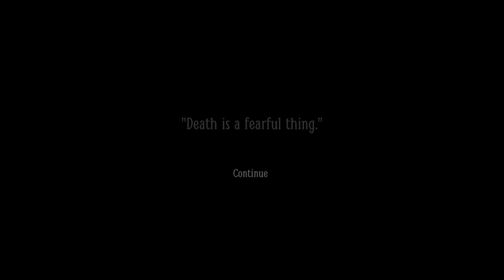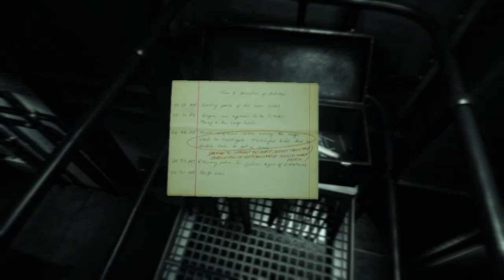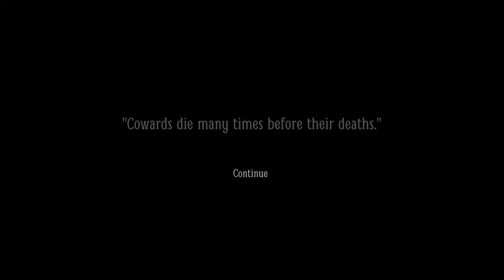Layers of Fear 2 - Part 8 (Xbox One Playthrough)